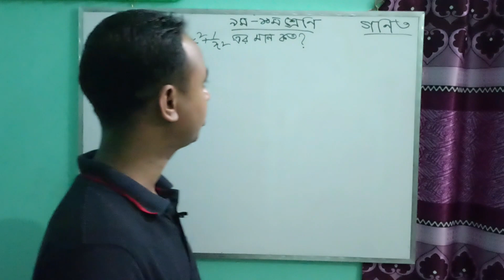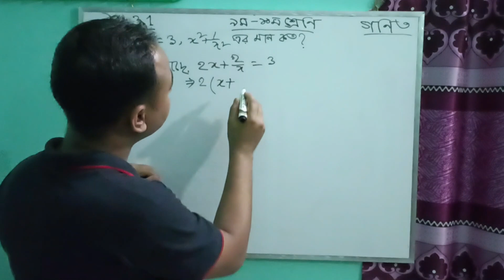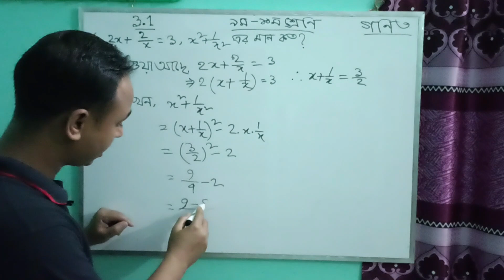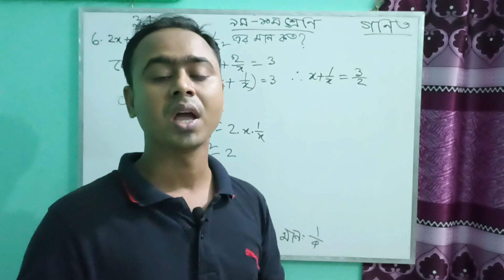Nine || Ten || নবম || দশম শ্রেণি || Algebra|| বীজগণিত ৩.১ (৬) || Tuhin Molla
👉এই চ্যানেলটি মূলত শিক্ষণীয় একটি  চ্যানেল।
✔️প্রতিটি ক্লাশের একাডেমিক বিষয়ে আলোচনা করা হবে।
✔️সাপ্তাহিক লাইভ ক্লাস হবে।
✔️চাকরি প্রার্থীদের জন্য বিভিন্ন বিজ্ঞাপন ও আবেদনের ভিডিও প্রকাশ করা হবে।
✔️চাকরি প্রার্থীদের বিভিন্ন বিষয়ের সমাধান দেওয়া হবে।

👉এছাড়াও বার কাউন্সিলের বিভিন্ন বিষয়ের ভিডিও প্রকাশ করা হবে।
                                               আমার সাথে থাকুন 💛

Nine || Ten || নবম || দশম শ্রেণি || Algebra|| বীজগণিত ৩.১ (৬)